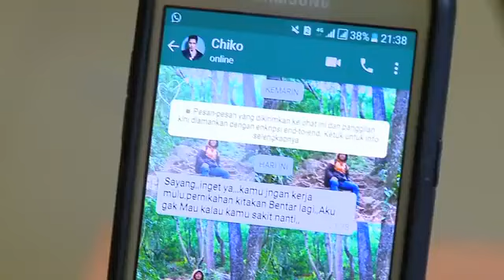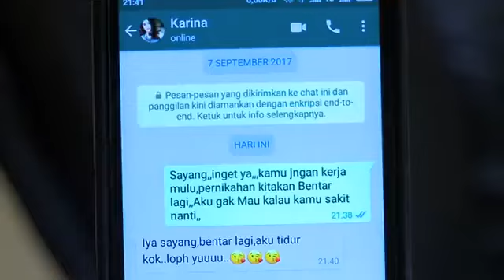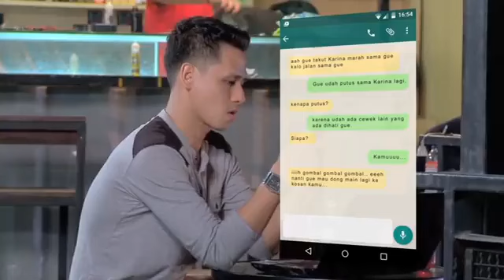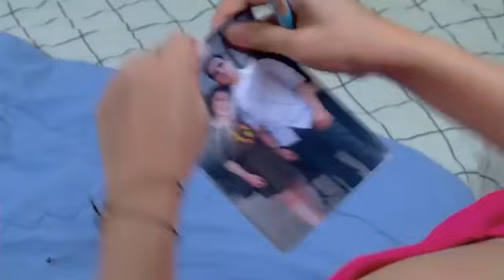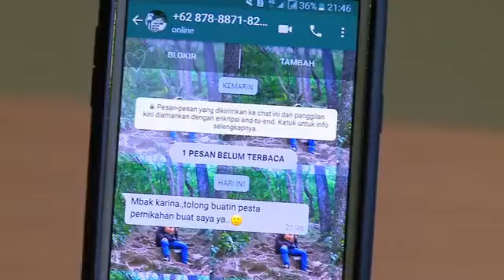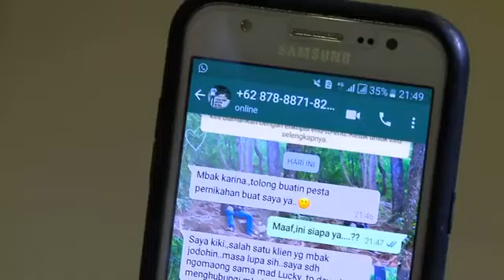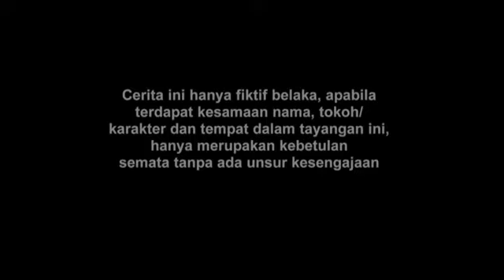FTV pernikahan impian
ftv sctv
ftv rcti
ftv indonesia
ftv 2024

ftv sctv

ftv rcti

ftv indonesia

ftv 2024